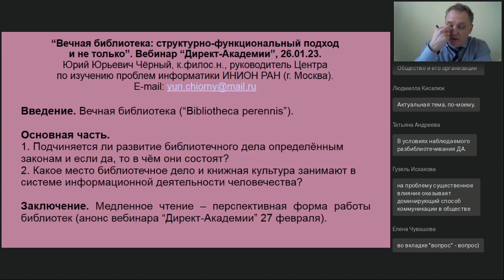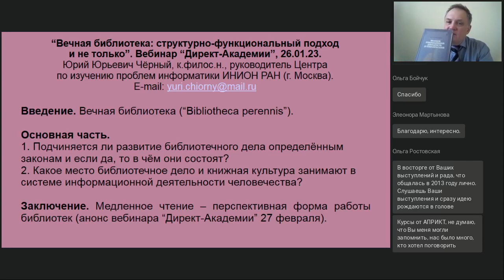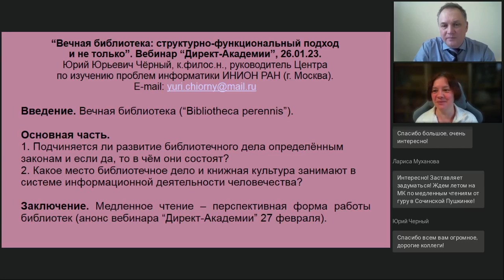Вечная библиотека структурно функциональный подход и не только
Вебинар
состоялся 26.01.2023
Ведущий вебинара:
Юрий Чёрный, кандидат философских наук, руководитель Центра по изучению проблем информатики ИНИОН РАН

Является ли библиотечное дело совершенно пластичной сферой, из которой по своему желанию можно лепить что угодно, или же его развитие подчинено определённым законам, с которыми приходится считаться? И если да, то в чём состоят эти законы? Какое место книжная культура занимает в информационной деятельности человечества, если последняя гораздо шире первой и к тому же книжная культура существовала далеко не всегда?